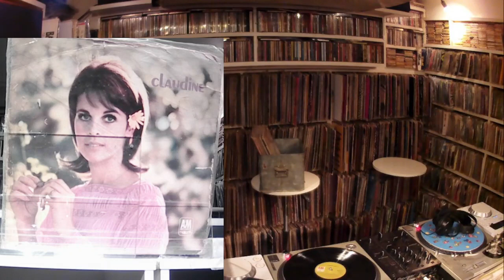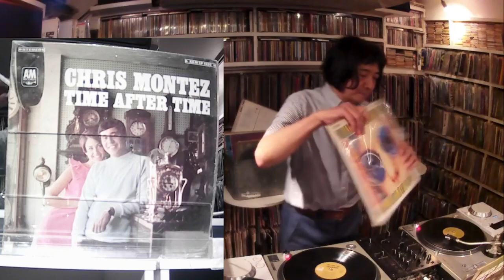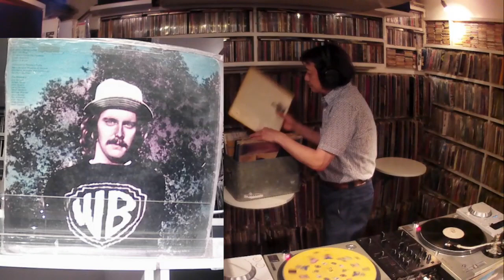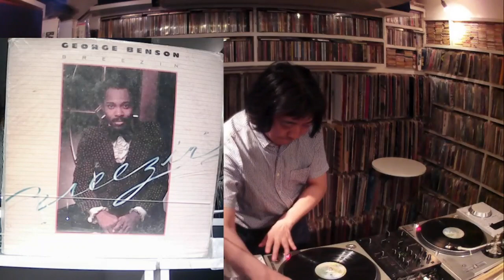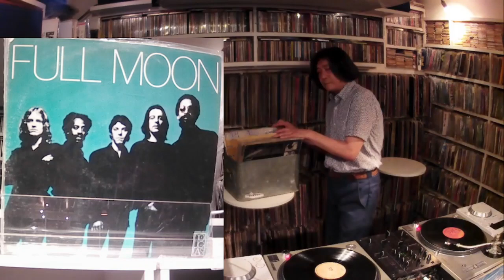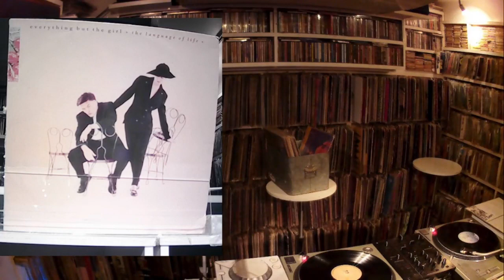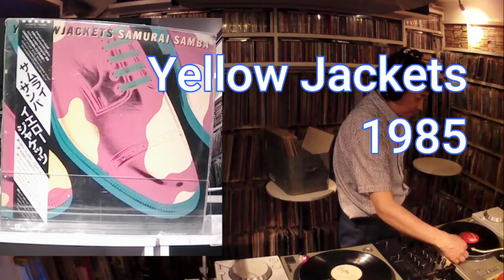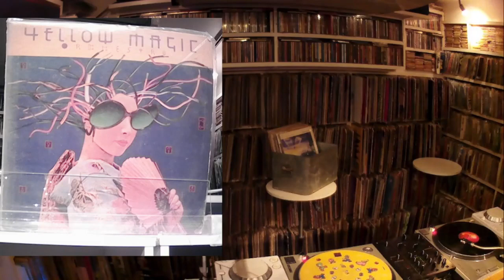TOMMY LIPUMA WORKS DJカリメロ王国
トミー・リュピューマ特集です。A&Mレコードの美しいソフトロックの創始者であり、フュージョン、AORのヒットメーカーでもある幅広い活動のTOMMY LIPUMA WORKS
楽しんでください。​⁠@boystowncafe4680